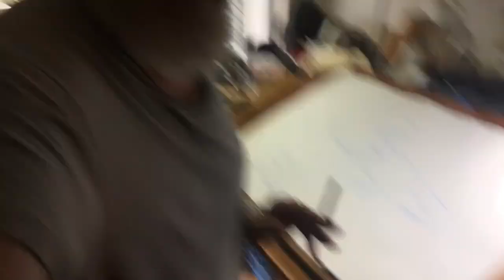Feeling blue? Draw a Labrador! Fuhlst du dich blau? Zeichne eine Hund ja!